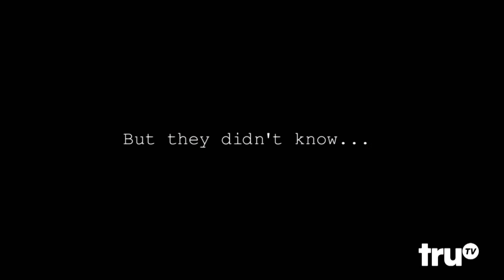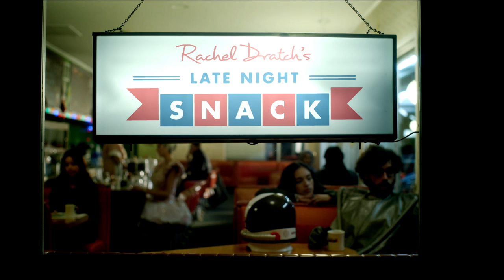Late Night Snack - The Screen Test: Italian Restaurant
For this Basilica Brothers Ristorante and Chophouse commercial, the audition is the final product.

Rachel Dratch's Late Night Snack is a showcase of never-before-seen short-form comedy content that lets the audience do their channel-surfing without ever leaving truTV. This block of bite-sized programming is presented by Rachel Dratch, and will feature original offerings from some of the biggest and best comedic creators. Connected through stylized interstitials, the 30-minute weekly block features a carousel of premium comedy segments in a variety of styles including documentary, animation, music videos and scripted shorts.